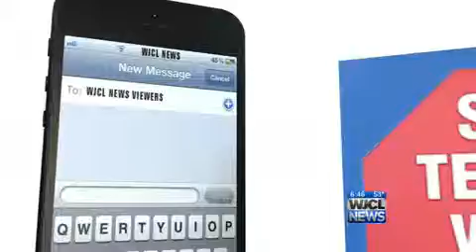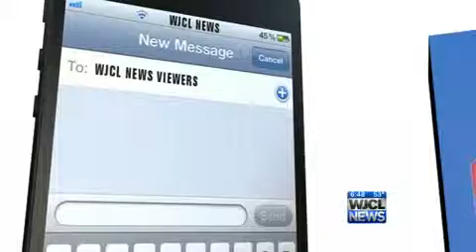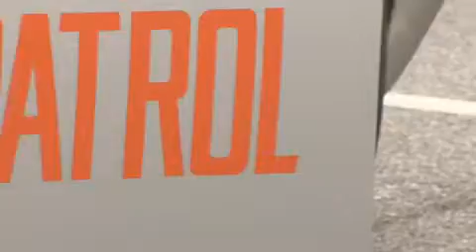Dangerous Driving Series